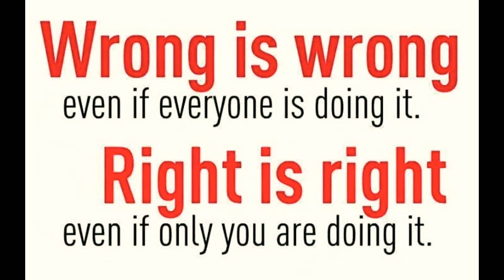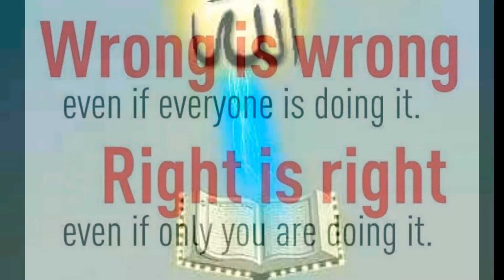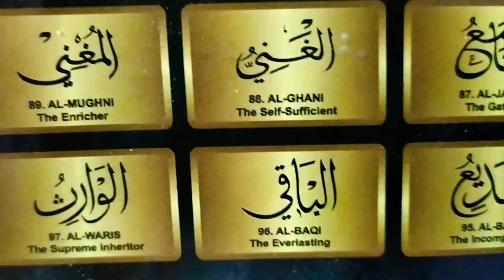तोहिद के नगमे .......by शराफत राही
तौहीद यानी एक अल्लाह या एकेश्वरवाद
के वंदन गीत संदेश और अंतिम ईश्वरीय संदेश वाहक हजरत मोहम्मद सल्लल्लाहू अलेही वसल्लम की बताई गई बातें उनके मानवता को फायदा पहुंचाने वाले संदेश